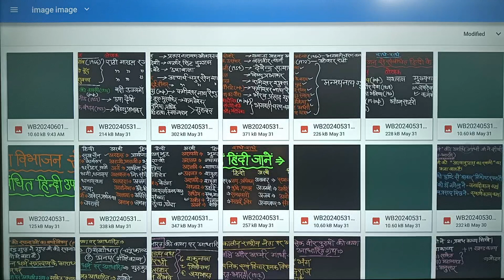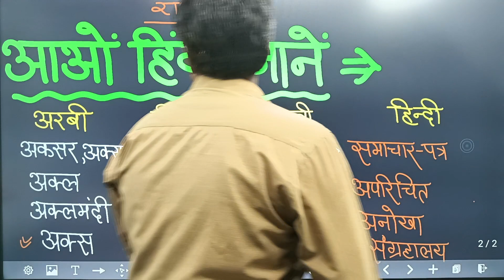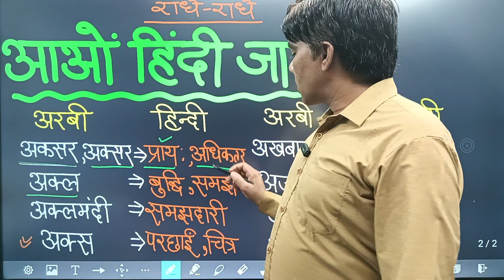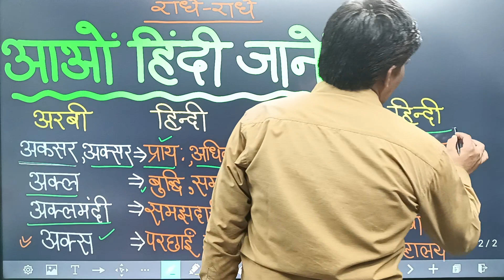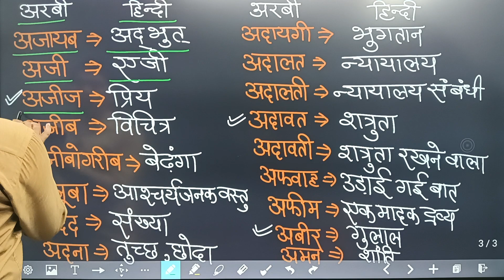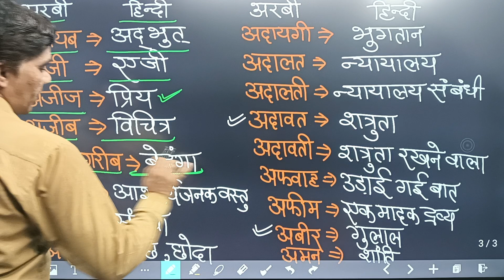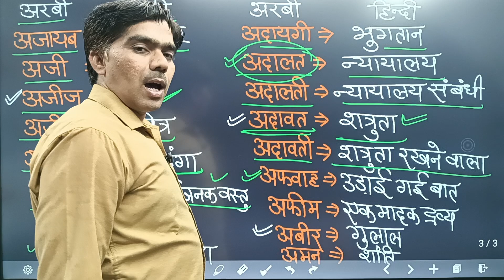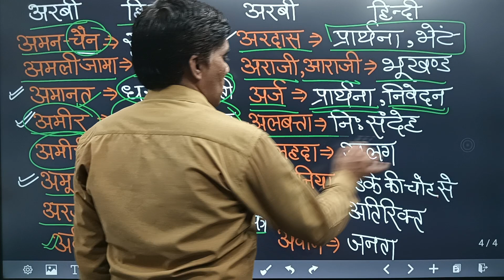आओ हिन्दी जानें | अरबी शब्दों का हिंदी अर्थ